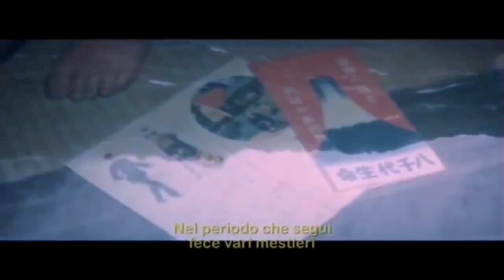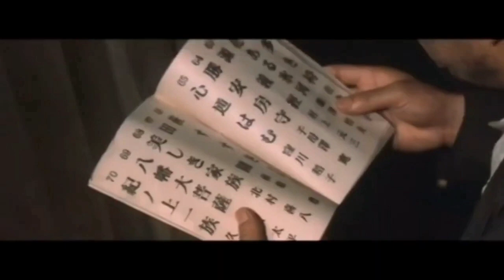Tsunesaburo Makiguchi & Josei Toda